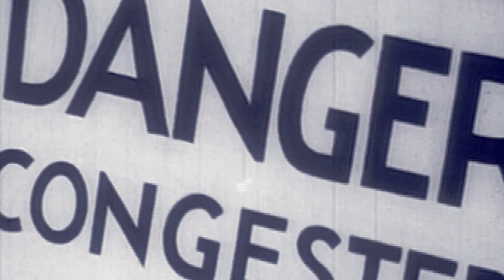Michelle Steel - Species Discrimination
Paid for by Women for American Values and Ethics and not authorized by any candidate or candidate's committee.

Re-elect HARLEY ROUDA for Congressman of California's 48th District.